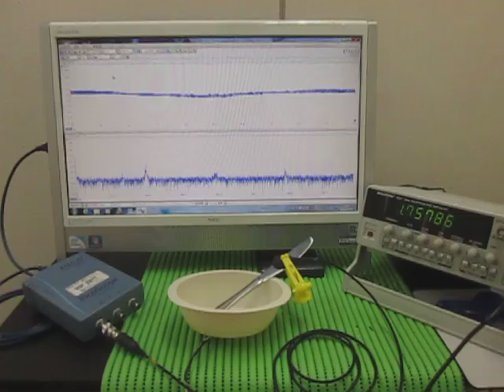超音波発振・計測・解析システム Ultrasonic tester